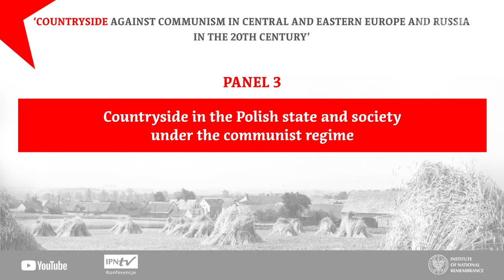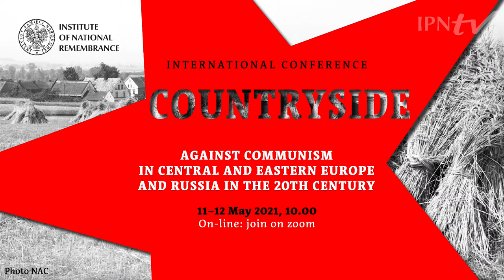Countryside in the Polish state and society under the communist regime – panel 3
▶ What was the policy of the PPR [Polish Workers’ Party]/ PZPR [Polish United Workers’ Party] towards peasants in the subsequent years of the People’s Republic of Poland❓ What factors were decisive for the negative attitude of the Polish countryside towards communist indoctrination❓ To what extent did the policy of the communist regime contribute to actual modernisation of the countryside❓

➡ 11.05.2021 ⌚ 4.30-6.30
👥 Speakers:
Host: Marcin Kruszyński, Ph.D., D.Sc., Professor at the Military University of Aviation in Dęblin (Polish Institute of National Remembrance/Military University of Aviation in Dęblin)
▪ Prof. Dariusz Jarosz (Institute of History of the PAS);
▪ Sylwia Straszak-Chandocha, Ph.D. (Wrocław University of Economics and Business);
▪ Ewelina Szpak, Ph.D., D.Sc., Professor at the Institute of History of the PAS (Institute of History of the PAS)
▪ Prof. Cecylia Leszczyńska (University of Warsaw)
▪ Tomasz Osiński, Ph.D. (Polish Institute of National Remembrance/Military University of Aviation in Dęblin)

ℹ The international scientific conference ’The Countryside and Communism in Central-Eastern Europe and Russia in the 20th Century‘, taking place on 11-12 May 2021, is a meeting of distinguished researchers specialising in the issue. They will be discussing the relationships between the Communist Party and the rural population in the 20th century. The gathered scholars shall attempt a comparative look on the Polish and Central European countryside as a space of a great historic metamorphosis in the 20th century.